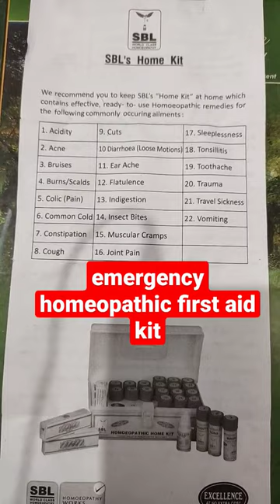sbl homeopathic home kit